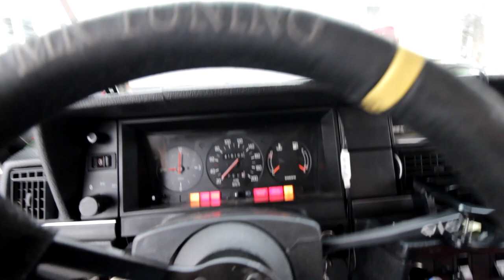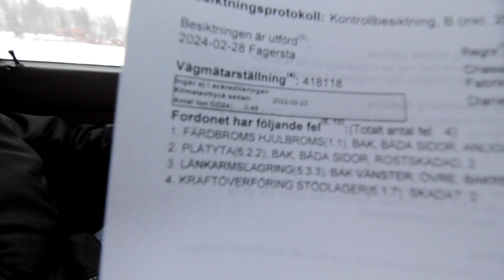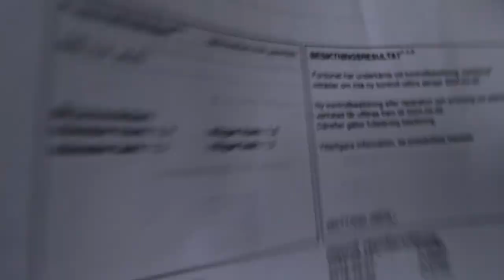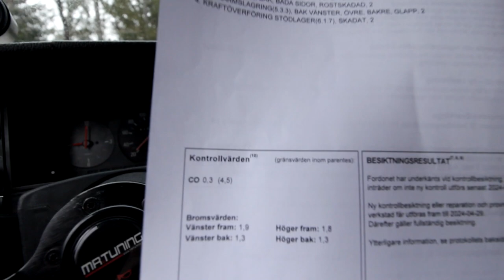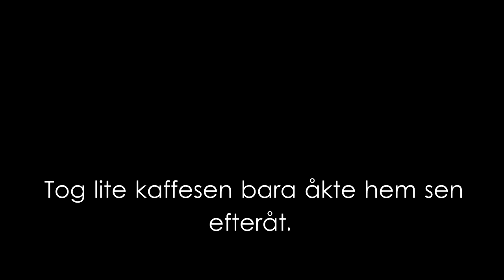Besiktar Volvon kommer den Igenom | VLOGG #56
Idag så var den dagen för 240n att bli besiktad.